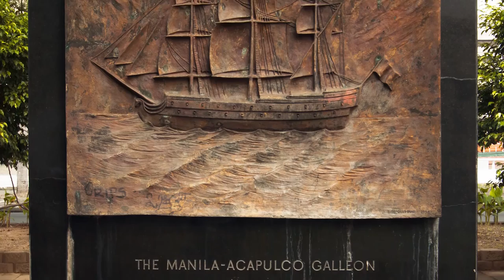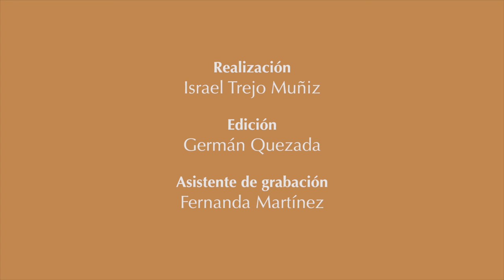Iván Valdez Bubnov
Iván Valdez Bubnov es Doctor en Historia e Investigador titular A en la Universidad Autónoma Nacional de México.

En esta ocasión, el Dr. Valdez nos habla, entre otras cosas, a cerca del Galeón Manila Acapulco, un sistema de navegación que en su momento fue un importante vínculo entre la entonces Nueva España y Filipinas, el cual tuvo importantes logros en ambas naciones durante su apogeo.